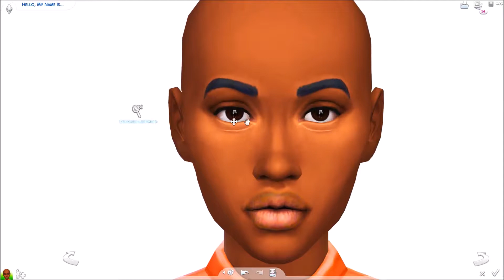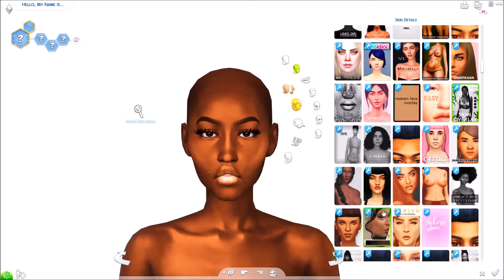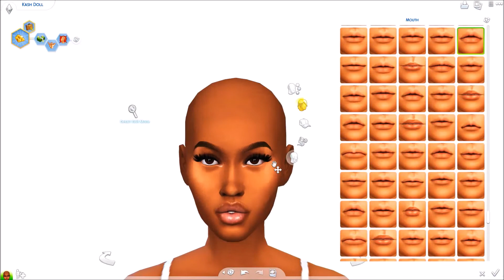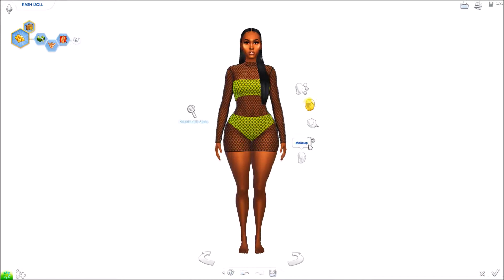The Sims 4: Create a Sim Kash Doll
GO CHECK THOSE OUT!